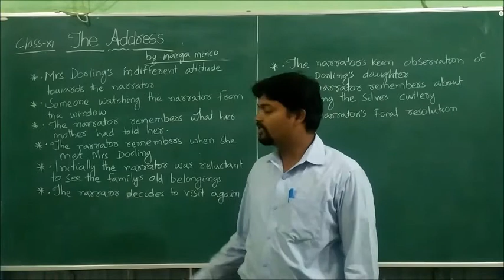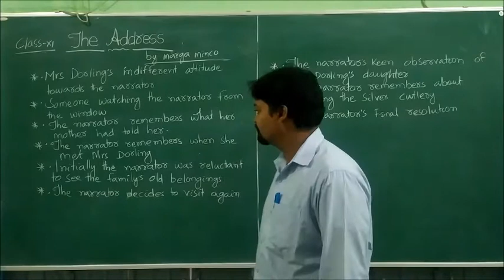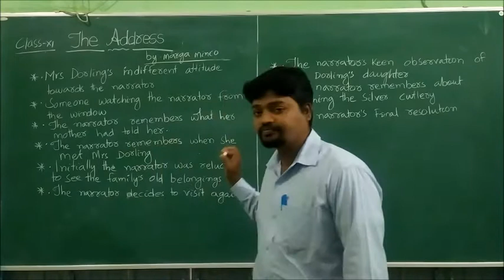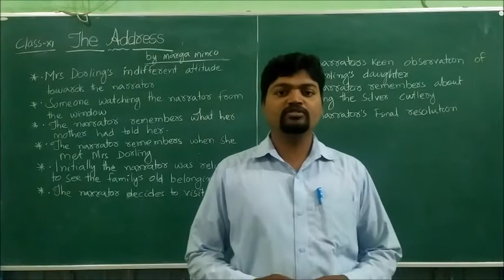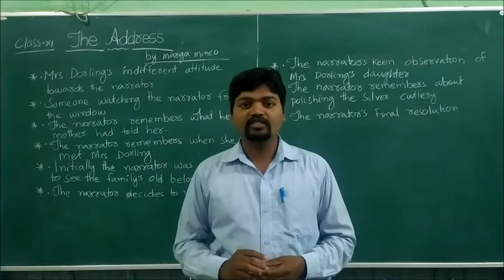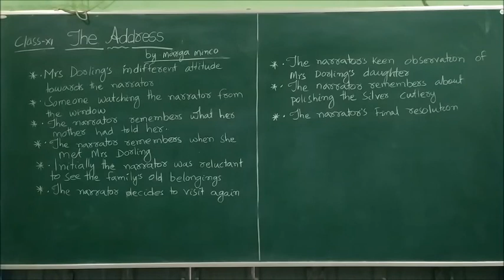Class XI English Snap Shots Chap 2 The Address